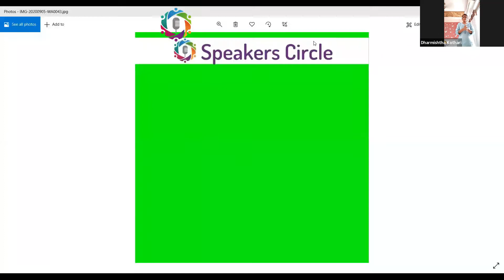Dharmistha Kothari's Speech- About Sandeep Maheshwari:The Person I admire the most @Speakers' Circle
The Topic for September at Speakers' Circle was "The Person I Admire The Most".
Dharmistha Kothari was one of the participants at Speakers' Circle Meet, and gave a speech on how Sandeep Maheshwari inspires her!!
Enjoy, Observe and learn from the speech!!

Speakers' Circle is a platform to improve your Public Speaking Skills!!
Fill up a google form to be a part of Speakers' Circle and attend our meets.

Speak up and share the sunshine!
Team Speakers' Circle.